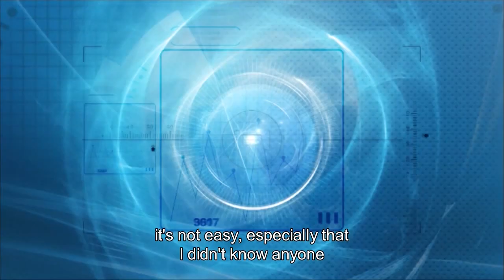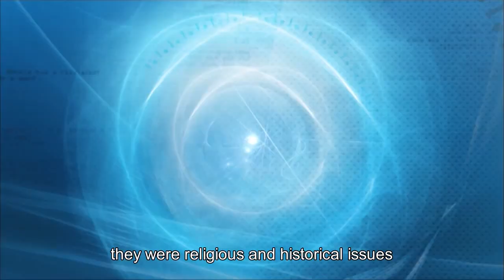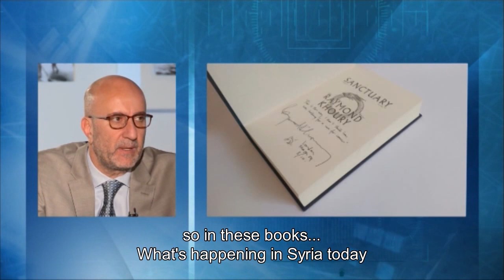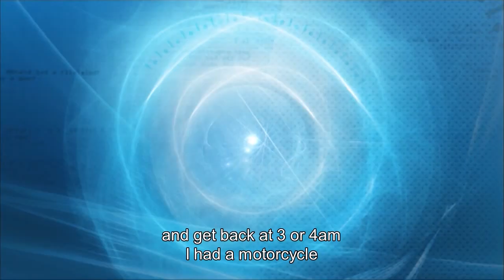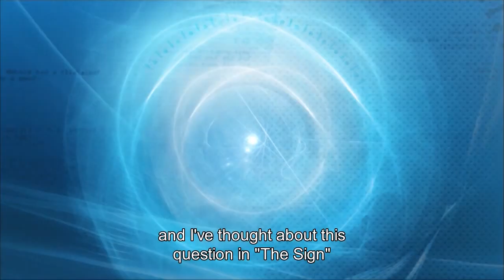Raymond Khoury | مع ريكاردو كرم - مقابلة مع ريمون خوري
ريمون خوري هو كاتب سيناريو وروائي لبناني. أكمل خلال بدايات حياته المهنية كتابة سيناريو أطلق عليه اسم “The last Templar” وهو فيلم أسطوري يروي قصة البحث عن الكنز المفقود في Knights Templar. ترجم السيناريو الى ٢٨ لغة ونشر في أكثر من أربعين دولة. يمضي خوري وقته بين بيروت ولندن ودبي.

Raymond Khoury is a Lebanese screenwriter and novelist. During the early days of his screenwriting career, before he was even able to attract an agent, Khoury completed a screenplay he called “The Last Templar”, an epic thriller about a search for the lost treasure of the Knights Templar. It has been translated into thirty-eight languages and published in over forty countries. Khoury divides his time between Beirut, London and Dubai.